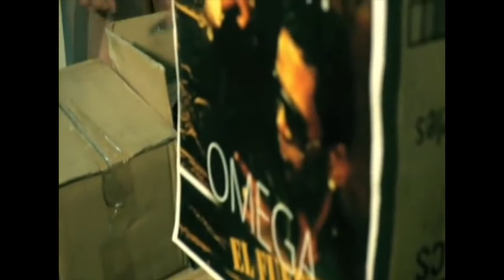QUE TENGO QUE HACER REMIX OMEGA Y DADDY YANKEE